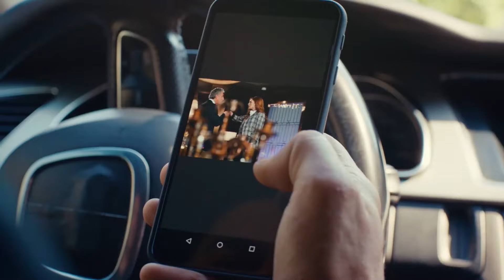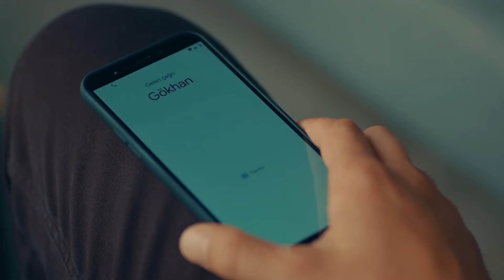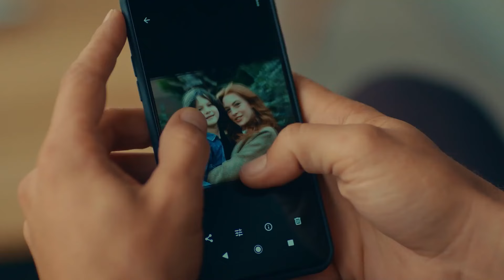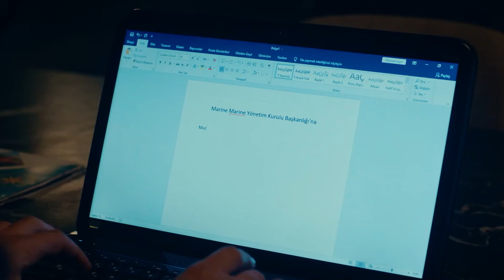Cem Llegó A Ajustar Cuentas De Yasemin | Dolores del Pasado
Cem Llegó A Ajustar Cuentas De Yasemin. QUIERO BORRARTE DE MI MENTE

Producción: Tims&B Producciones
Director: Metin Balekoglu
Productor: Timur Savci y Burak Sağyaşar
Guión: Yildiz Tunc
Productor ejecutivo: Banu Gündoğdu
Director General de Arte: Nilüfer Ayşe Çamur
Director de arte: Aytac Cinaroglu
Director de fotografía: Emin Cakir

Reparto: Burak Sevinç, Melis Sezen, Selen Uçer, Mehmet Bozdoğan, Nail Kırmızıgül, Tolga Güleç, Nurinisa Yıldırım, Ferdi Sancar, Tuğçe Açıkgöz, Lale Başar, Selahhattin Paşalı, Kerim Tuna Kaba, Yağmur Özbasmacı, Ziya Çiçek, Serap TuranlıÖnder, As , Mert Asutay, Mehmet Avci, Ali Savaşçı